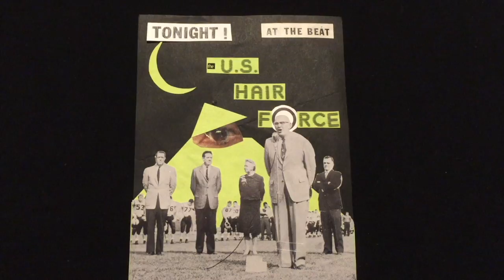S1EP6:Godspeed-Mesa of Lost Women-GhostFactory-MaryAndJesus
This video is about S1EP6:Godspeed-Mesa of Lost Women-GhostFactory-MaryAndJesus